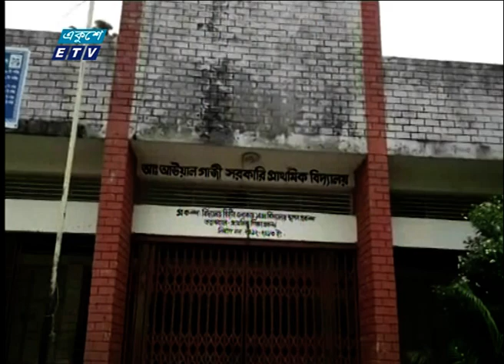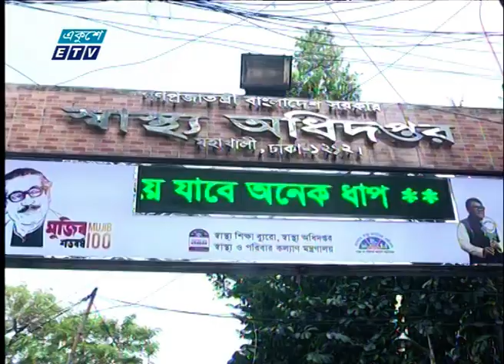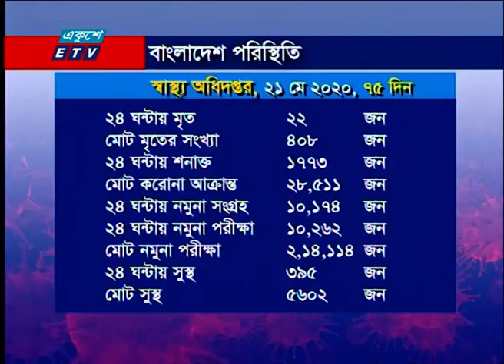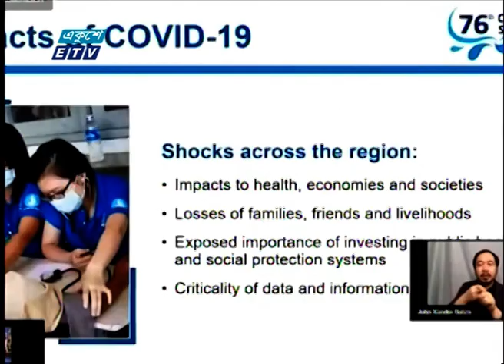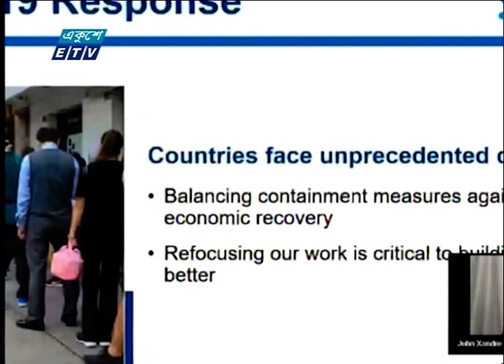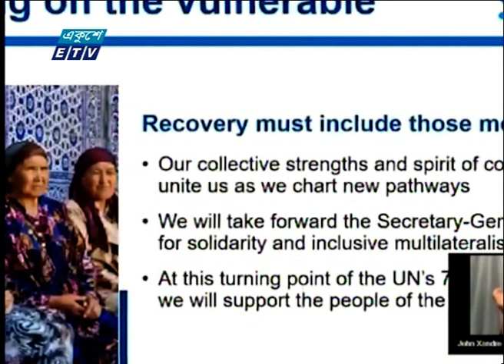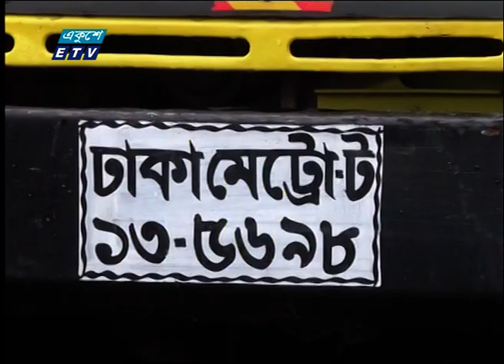01 Am News || রাত ০১ টার সংবাদ || 22 May 2020 || ETV News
সময়: 01 Am News || রাত ০১ টার সংবাদ || 22 May 2020 || ETV News

২০০০ সালের ১৪ই এপ্রিল এটি সম্প্রচার কার্যক্রম শুরু করে। টিভি চ্যানেলটির খবরে নতুনত্ব ও অভিনবত্ব থাকার কারণে দর্শকদের কাছে বিপুল জনপ্রিয়তা লাভ করে। দেশ বিদেশের সর্বশেষ খবর, নাটক, সিনেমা, ডকুমেন্টারিসহ নানা খবর ও বিনোদনমূলক অনুষ্ঠান প্রচারিত হয় একুশে টেলিভিশনে।